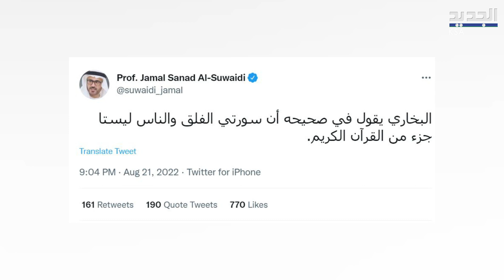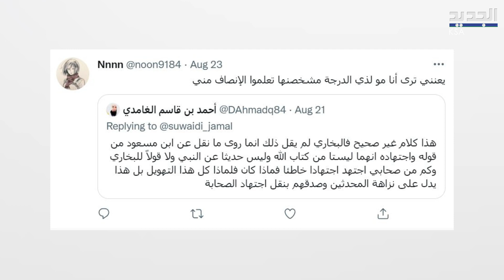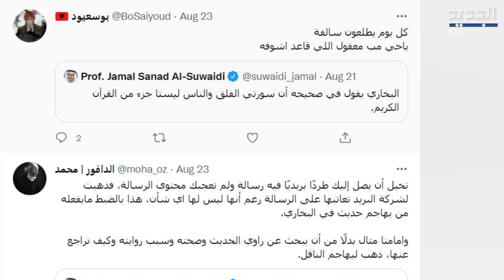كاتب اماراتي يستـ فز السعوديين ويشكك بـ سورتي الفلق و الناس !ورد قا س من احمد الغامدي Saudi arabia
تغريدة تطرقت لكتاب صحيح البخاري الذي ينقل أحاديث عن النبي محمد ويعتبر أحد أكثر الكتب الصحيحة في نقل الأحاديث عند عموم أهل السنة استعدت الرد من الداعية الإسلامي، أحمد الغامدي.
فماذا جاء فيها ؟ وماذا في التفاصيل ؟